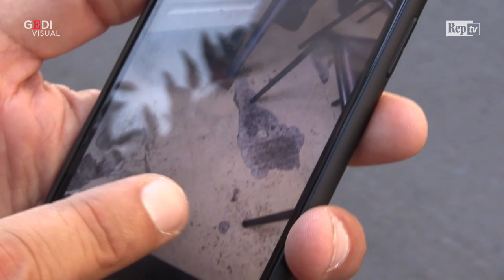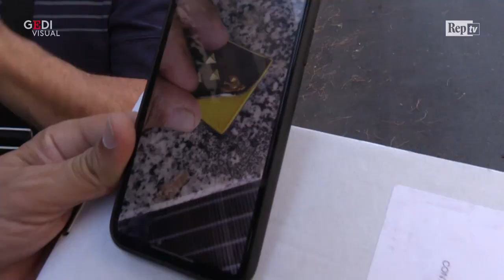"Noi poliziotti compriamo da soli le divise in caserme fatiscenti". Replica: "In arrivo 200 milioni"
Commissariati fatiscenti, divise vecchie e rotte. E i nuovissimi distintivi, inaugurati in queste settimane, si sono, in alcuni casi, già rotti. È questa la condizione in cui operano gli uomini e le donne della polizia di Stato secondo le denunce di due sindacati, il Sap e il Les. "A Palermo mancavano perfino i pantaloni delle divise. Ne abbiamo dovute comprare noi dodici paia usando i soldi della nostra organizzazione", racconta Giovanni Iacoi, segretario generale del Les. "Invece che spendere milioni di euro per i nuovi distintivi, uno spreco di soldi, potevano farci avere più polo della divisa", aggiunge Michele Dressadore del Sap. A replicare alle contestazioni dei sindacati è la dirigente della PS Eufemia Esposito. "Intanto i milioni spesi per le nuove mostrine sono stati 3,2 e non 5, come hanno detto alcuni. Lo 0,05% del budget annuale - spiega - Per far fronte alle mancanze nelle dotazioni degli agenti sono stati invece messi a disposizione 100 milioni di euro da spendere entro il 2020. Altrettanti invece quelli stanziati per le ristrutturazioni degli immobili". I sindacati rispondono: "Vedremo, restiamo a vigilare" .  .Di Francesco Giovannetti e Valeria Teodonio